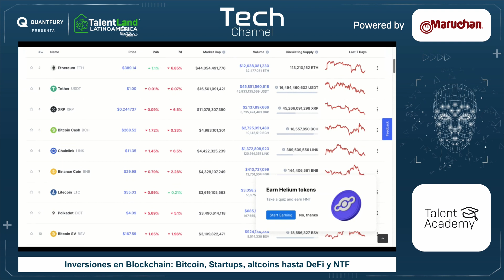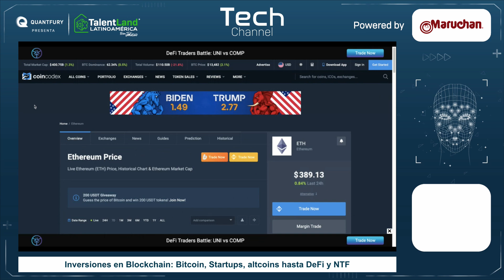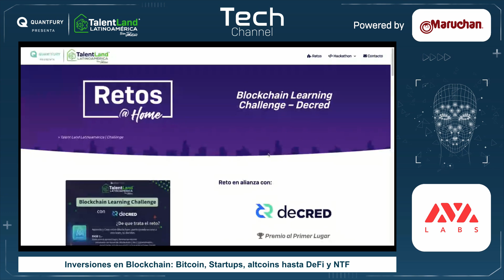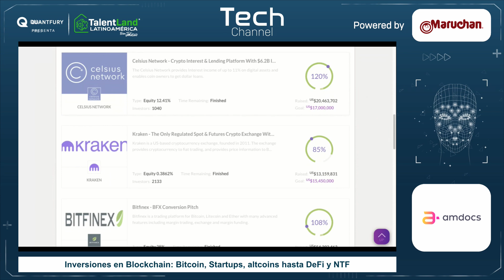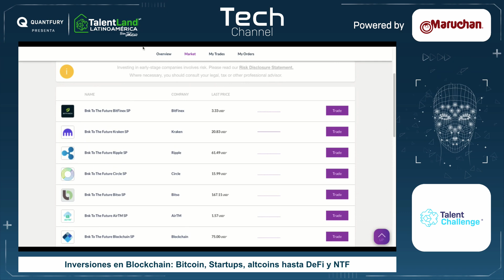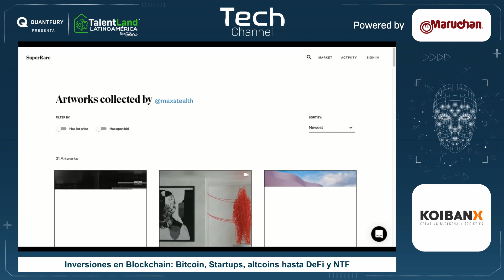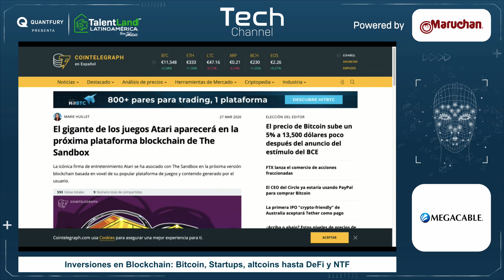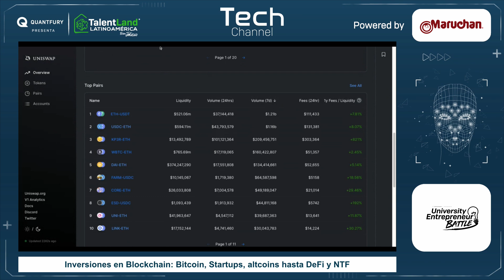JOSÉ RODRÍGUEZ. INVERSIONES EN BLOCKCHAIN: BITCOIN, STARTUPS, ALTCOINS HASTA DEFI Y NFT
Existe una gran migración de talento y capital hacia los Desarrolladores, emprendedores, inversionistas y tecnología orientado a bitcoin, blockchain y las criptomonedas. En más de una década, Bitcoin ha sido una gran inversión, pero también diversas startups, proyectos y desarrollos que han permitido un gran mercado de valores e información. Conoce sobre diversas industrias en crecimiento, consolidadas, casos de éxito y fracasos.